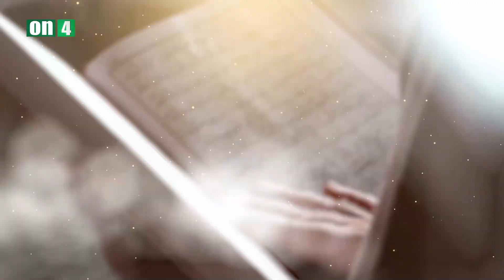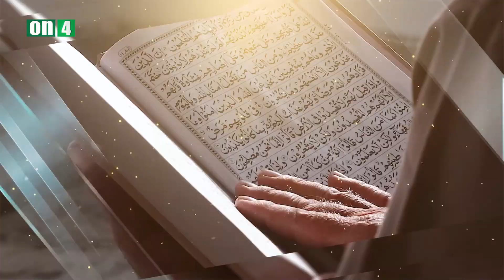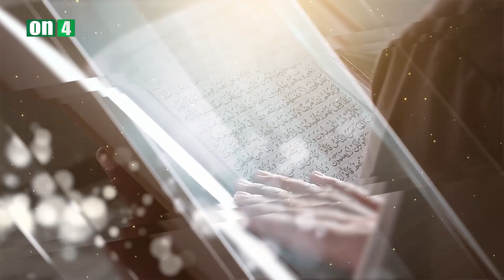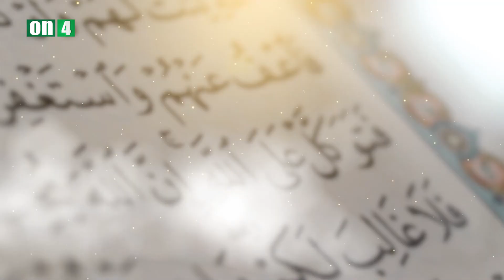Haqqın Sədası: Peyman Məmmədov - Elgün Axund / Həzrət Fatimeyi-Zəhranın mövludu